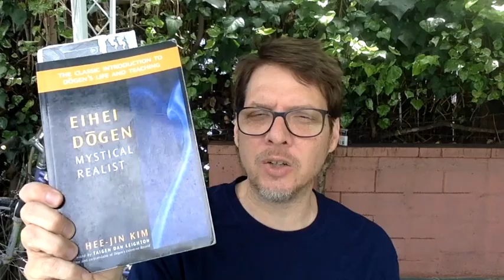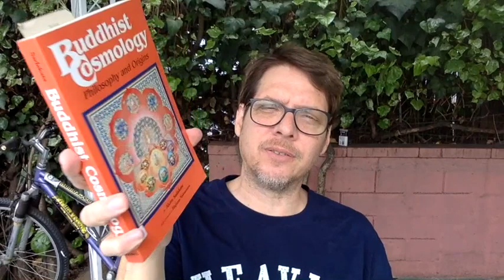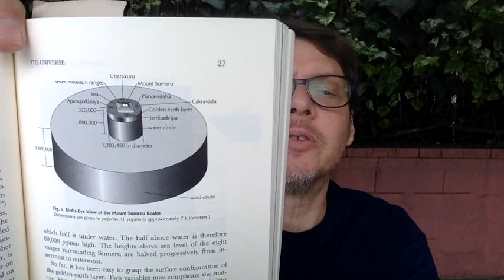Why Buddhism Isn't True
Angel City Zen Ctr. Zoom Schedule & podcast